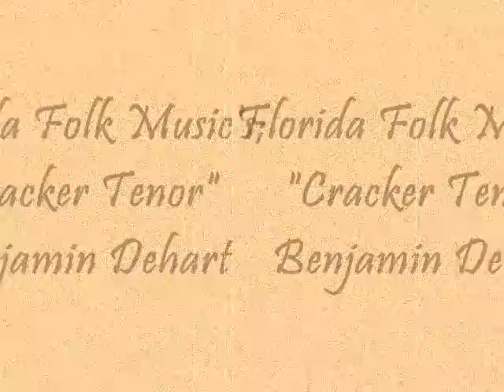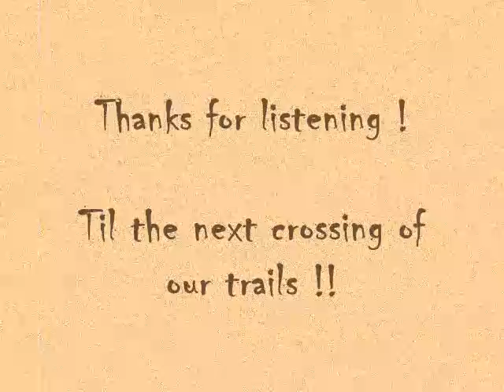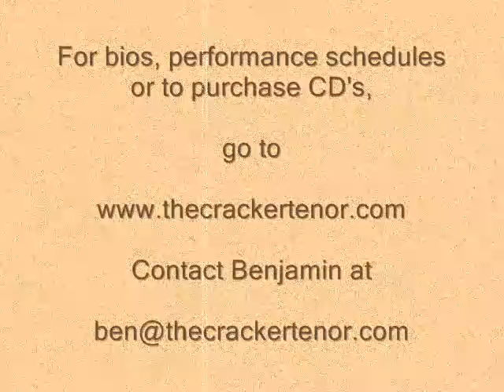The Cracker Tenor; Benjamin Dehart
Florida Folk Music's,"Cracker Tenor";Benjamin Dehart. Music video slideshow featuring Benjamin's original song; "All I Ever Really Wanted to Do Was Be A Cowboy". From Benjamin's CD "Takin' Another Crack At It!"